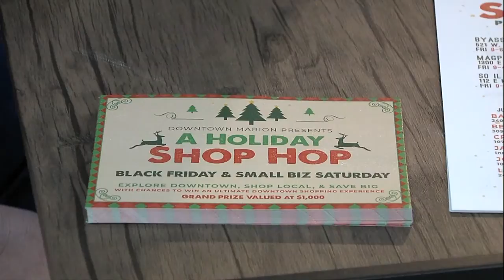Local Marion shops host 2nd annual "A Holiday Shop Hop"